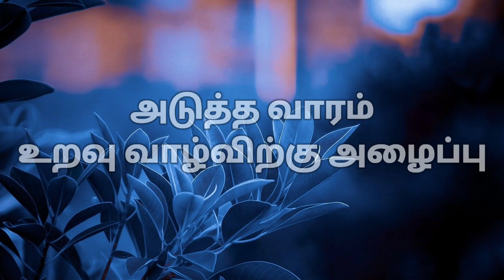இறை உறவே நமது வாழ்வு